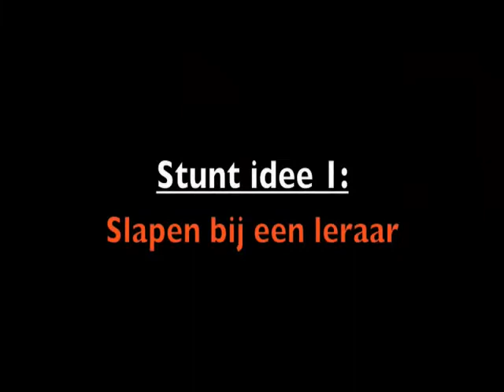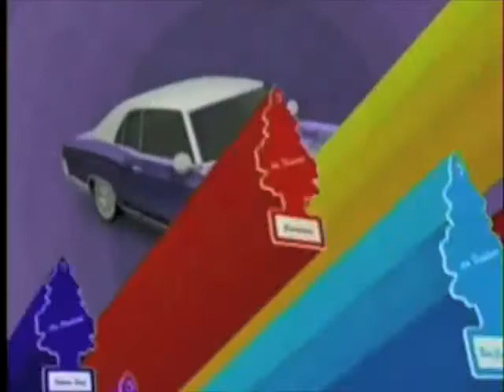Mojo Stunt Film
Dit is de officiele film voor Mojo, het beste stuntbestuur van Het Streek.

Gefilmd door:
Tjerk
Ge-edit door:
Tjerk,
Jelle.

Stem Allemaal Mojo!
Muziek van:

meerdere artiesten ;)